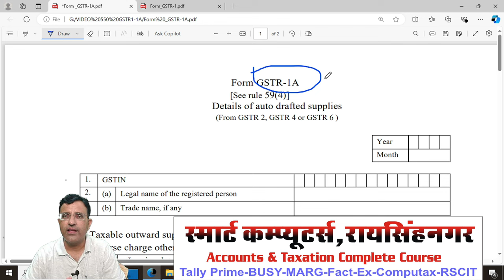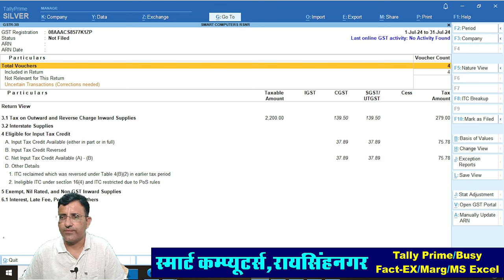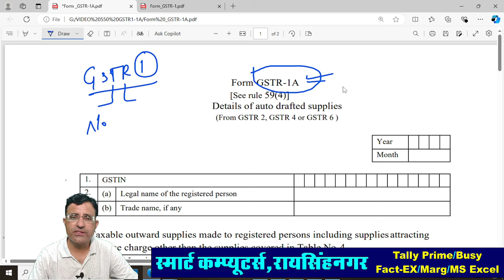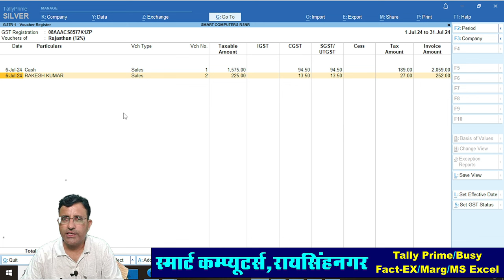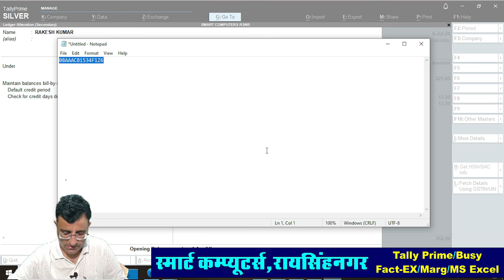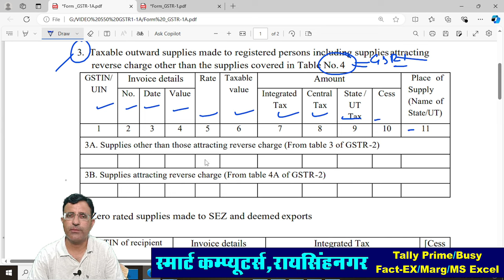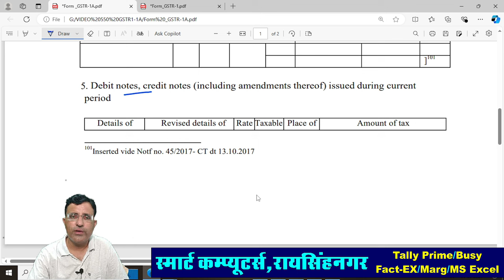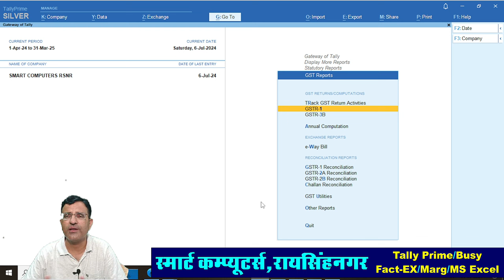Tally Prime 5.0 Rel. | Difference in GSTR1 and GSTR 1A | GSTR & 3B Return From Tally Prime 5.0